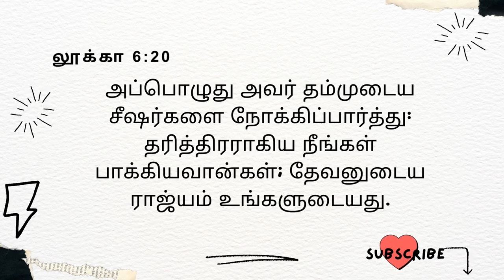தரித்திரம் தரும் பாக்கியம் | Poverty is a blessing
The world faces lots of problems due to a lack of wisdom about the Word of God. I am attempting to minimize worldly problems by meditating on God's word. My videos all are bible meditation videos. You can have a lot of insights into the word of God through these videos.